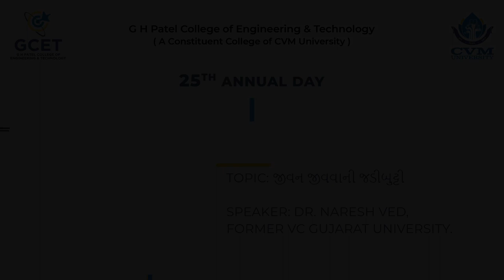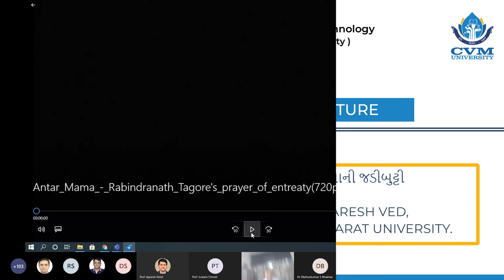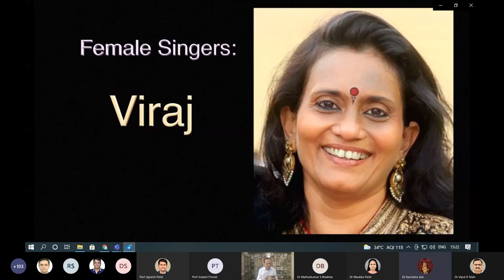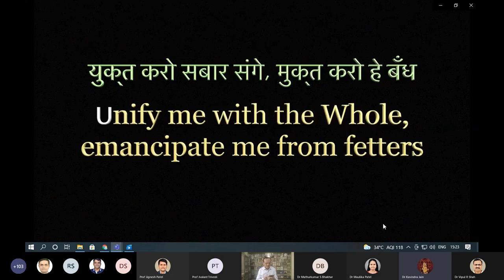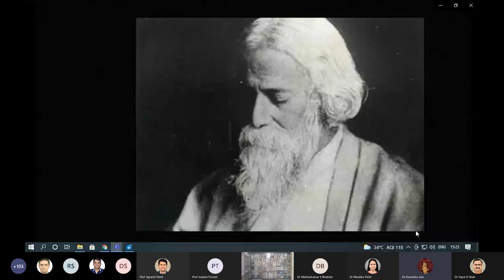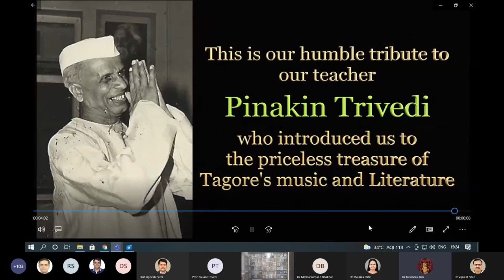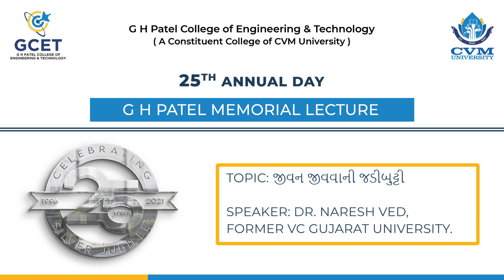G H PATEL MEMORIAL LECTURE 1 by Dr. Naresh Ved | Jivan Jivvani Jadibutty | GCET | CVM UNIVERSITY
The pandemic phase has been explained so well, "When the body is in pain, the medicines offer a helping hand, while to keep the mind cheerful, family and friends come to rescue." One needs to innoculate himself with valuable lessons to led a healthy body and a meaningful life.

As a part of the GCET Family, join in the GCET Silver Jubilee celebrations. We are having the first G H Patel Memorial Lecture, on the topic, "Jivan Jivvani Jadibutty" by an erudite speaker, Dr. Naresh Ved.

Topic: જીવન જીવવાની જડીબુટ્ટી
Time: 10th July, 3:00 PM Onwards